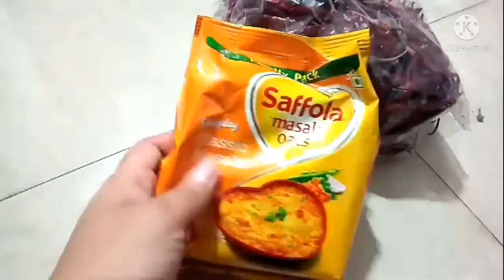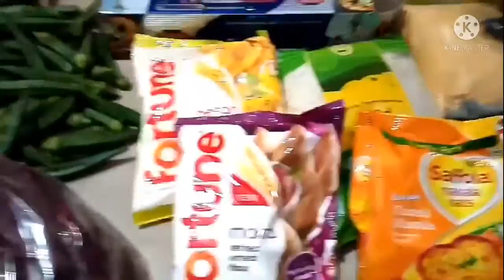Hubby ke sath chatpati baten ho rahi h 😂😘😊♥️ and grocery samaan aaya 💞